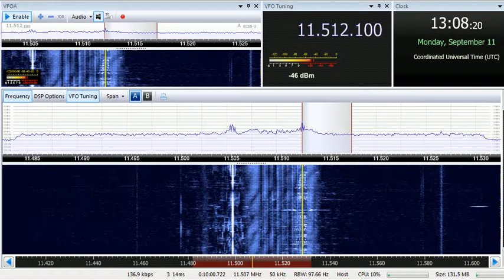11 09 2017 Voice of Tibet in Chinese to EaAs 1307 on 11507 Dushanbe